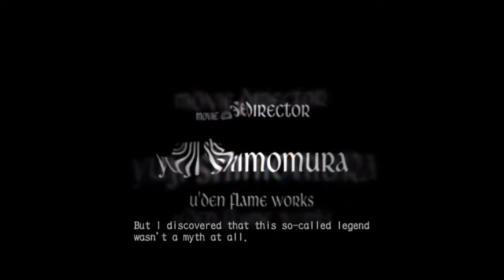Devil May Cry 3 PS4 - Introduction